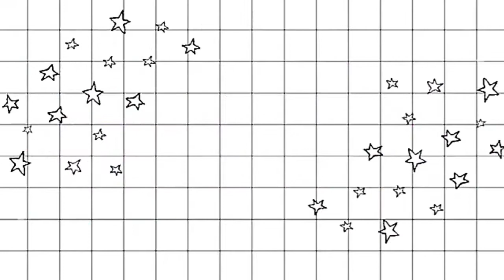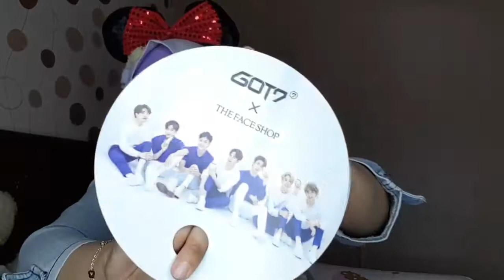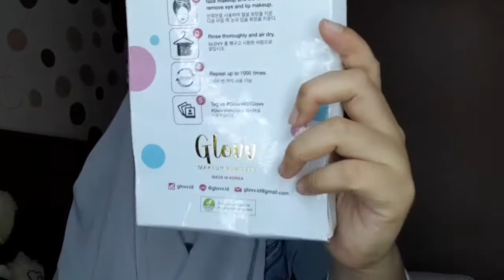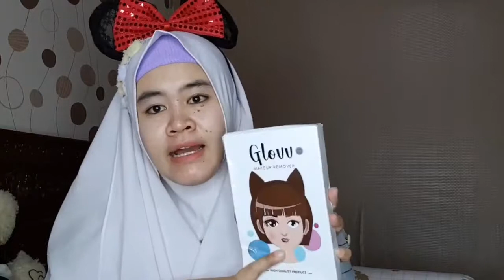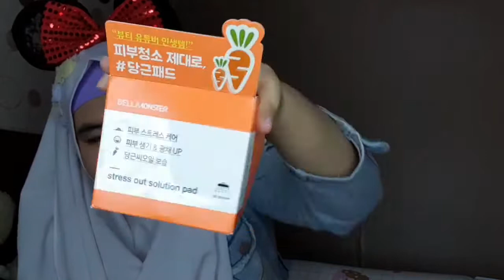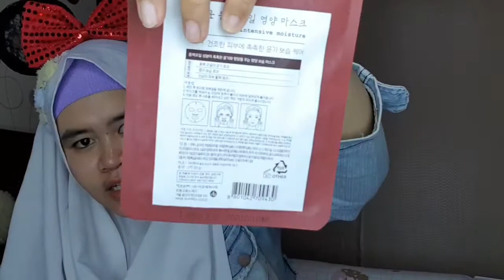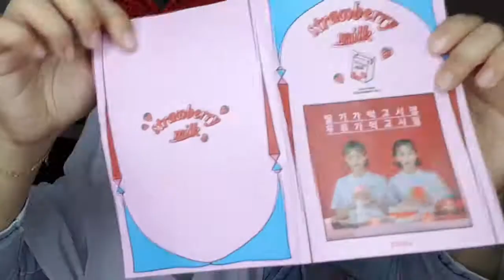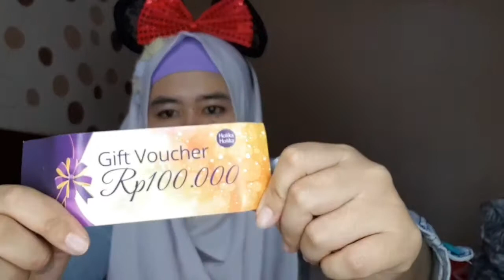VLOG 83# UNBOXING HAUL ONLINE PRODUK KOREA | EDISI MUDIK PART 1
Alamat : Lingkungan 1 RT 1 belakang Hotel Madina, Kel. Tidore Atas, Kec. Tahuna Timur, Kab. Kep. Sangihe, Prov. Sulawesi Utara